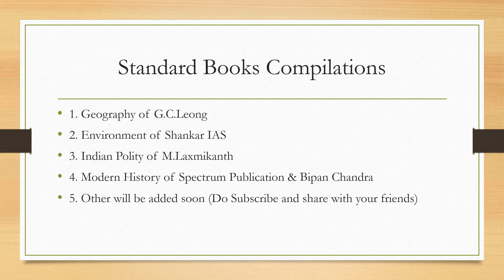Future Course of Action at IAS ABHIYAN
We will offer lot of stuffs in our upcoming videos. Stay updated.